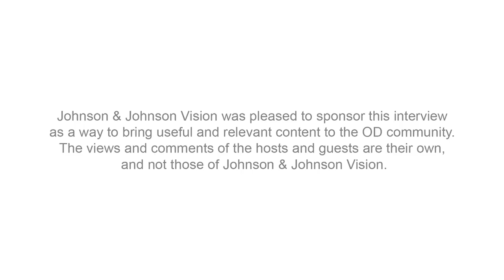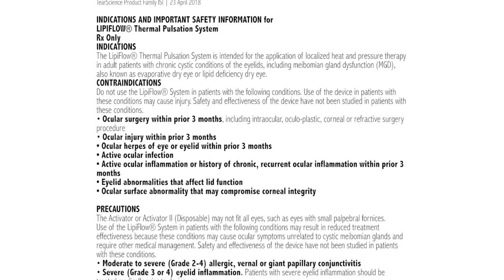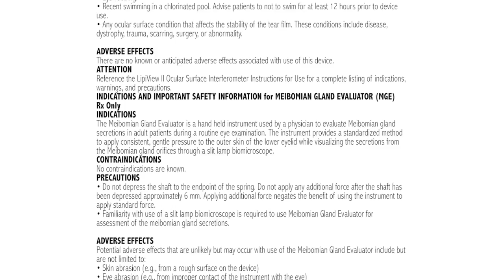Dr. Donald Korb Talks Advancement of Contact Lenses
We sat down with Dr. Donald Korb at SECO and talked a. He talked about the history of contact lenses. He shared how he pioneered the advancement of contact lenses by identifying and solving problems for his patients.